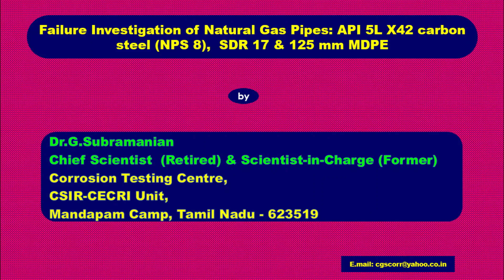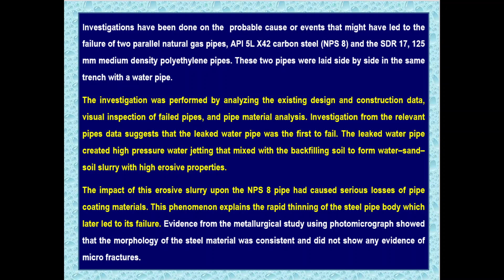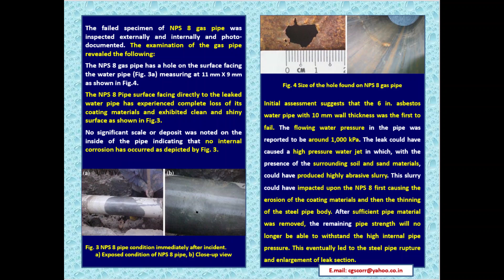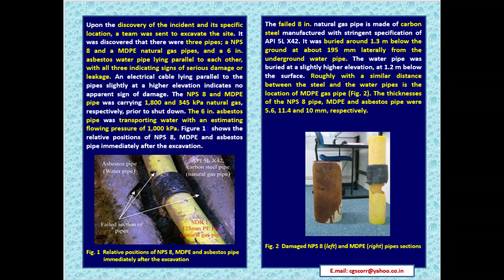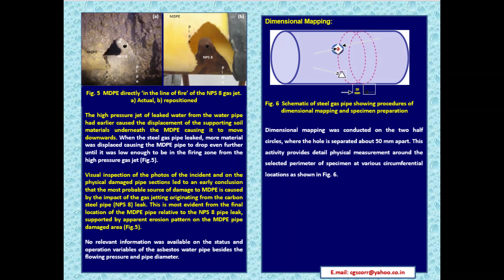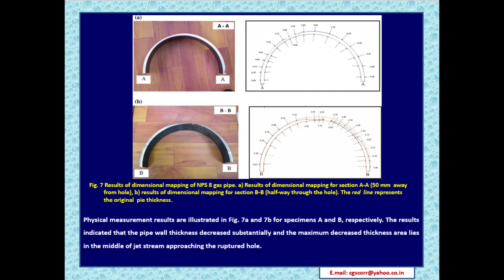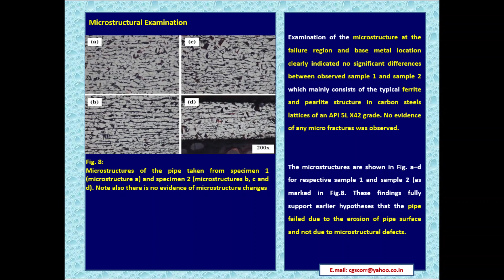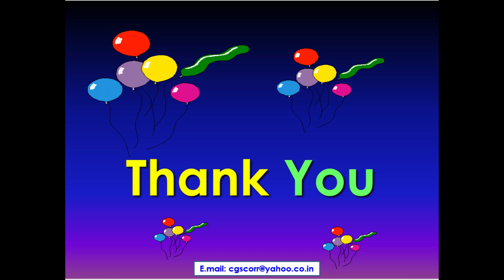Failure Investigation of Natural Gas Pipes: API 5L X42 carbon steel , SDR 17 & MDPE (Lecture:47)